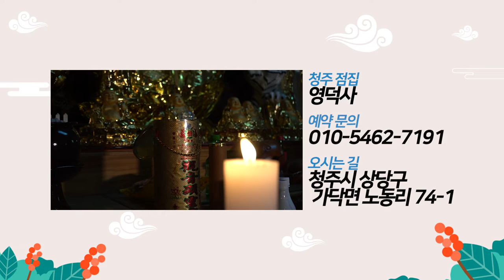신가물의 정의!! 조상굿을 1억을 해도 절대 안된다고ㅜㅜ?! 청주점집 영덕사